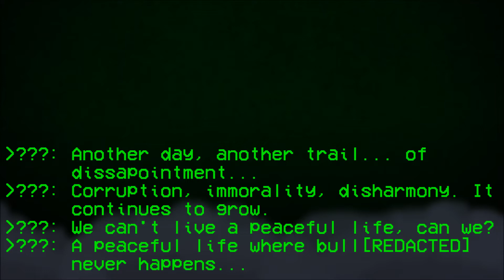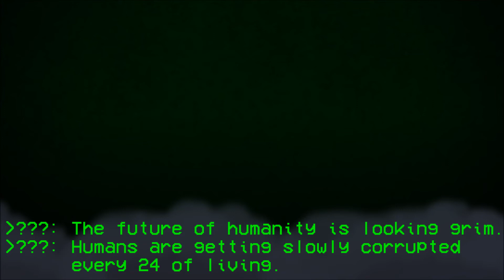Interlope (Specteriel Cover) - Friday Night Funkin": Vs. QT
"Why is it so much to ask for...?" - Specteriel

Just a small cover to introduce my new "emo" persona. Meet, Specteriel. He doesn't have much background lore yet, but here's a little bit of him

Yeah, his voice is provided by me.

No, you can't have it... Not now at least.